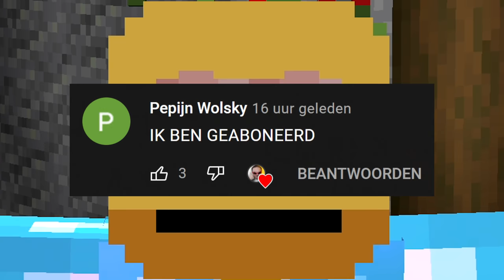YOUTUBER IRRITEREN Terwijl Hij LIVE is... - Contentveen #20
🎮IGN Info:
Steam: LikeAWalnut
EpicGames: LikeAWalnut
Minecraft: LikeAWalnut
Rockstar: LikeAWalnoet